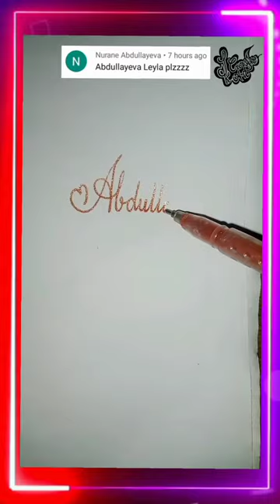stylish name | Abdullayeva Leyla | sk cursive art | how to make a stylish name | stylish signature